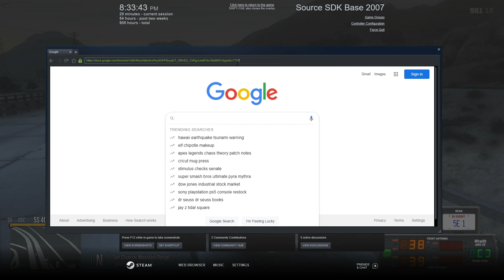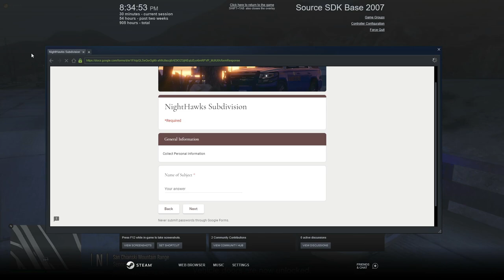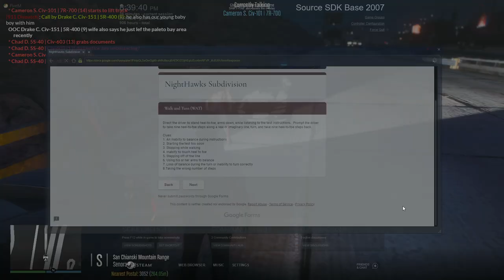Keep Me Safe From The Zombies || North Georgia Roleplay || GTA V RP || EP. 58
Hey yall, in this video we had a few welfare checks and traffic stops.  It ended with a crazy guy on the freeway in underwear and a baseball bat.  My goal is to be one of the first Caribbean Youtubers and Streamers to make it. I cannot do that without your help. Thank you for rocking with me.